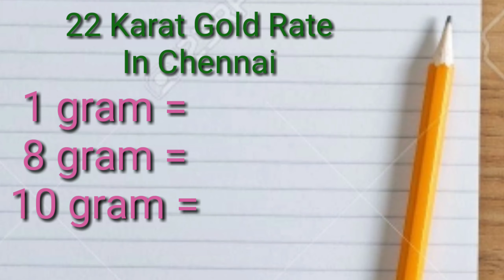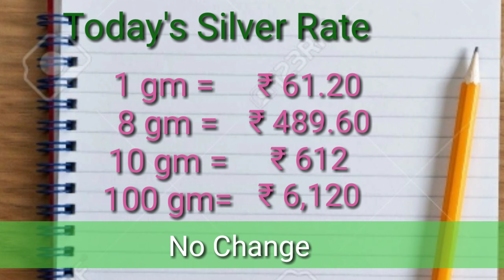Today Gold Price in India | 04-10-2020 | Today Gold Rate in Chennai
Today Gold Price in India | 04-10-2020 | Today Gold Rate in Chennai | Today Gold Rate

Today Gold Rate 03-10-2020 to 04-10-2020

wowvara

04/10/2020
gold
24 carat gold rate
Today silver price
Gold price
Gold rate
Gold and silver price
Silver rate
goldrate and silverrate
  silver price,
1 gm gold rate in chennai
22 carat gold rate in chennai
916 gold rate in chennai
22k gold rate in chennai
1 gram gold price in chennai
24 carat